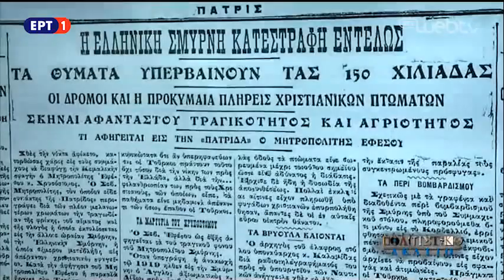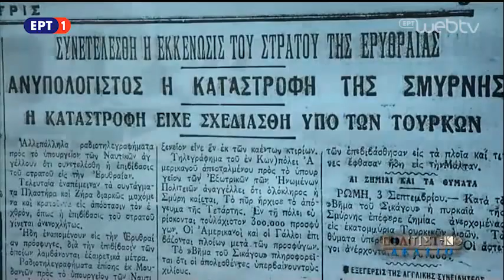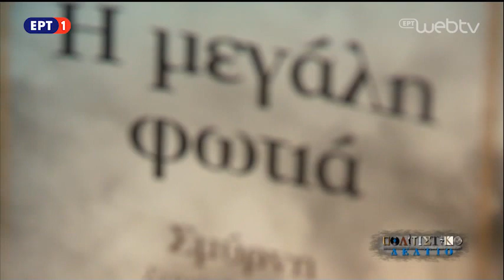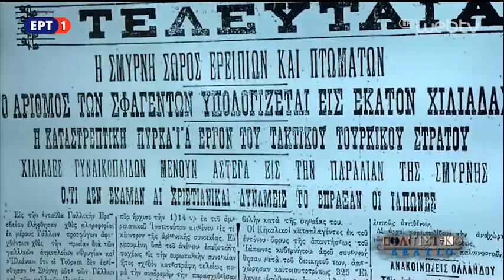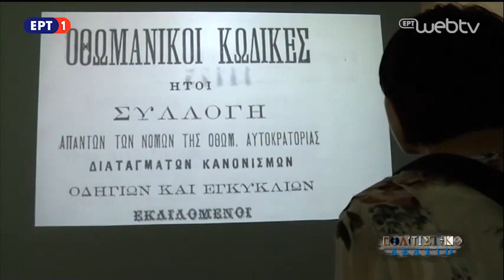Εκδόσεις ΨΥΧΟΓΙΟΣ - Ο Λου Γιουρένεκ στο Πολιτιστικό Δελτίο ΕΡΤ - 14/06/2017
Εκδόσεις ΨΥΧΟΓΙΟΣ
Ο συγγραφέας Λου Γιουρένεκ παρουσιάζει το βιβλίο του "Η Μεγάλη Φωτιά" στο Ψηφιακό Μουσείο Νέας Σμύρνης και μιλά για αυτό στο Πολιτιστικό Δελτίο ΕΡΤ 1.
Το βιβλίο κυκλοφορεί από τις Εκδόσεις ΨΥΧΟΓΙΟΣ
Περισσότερες πληροφορίες μπορείτε να δείτε εδώ: